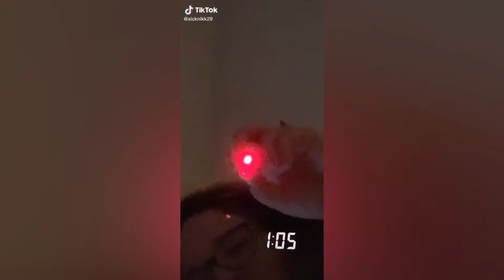NEW TIKTOK POV 🌈Text To Speech🌈 Best Tiktok Pov @BriannaMizura | Funny Tiktok Compilation Pt #0154